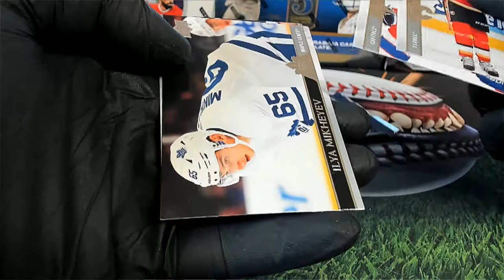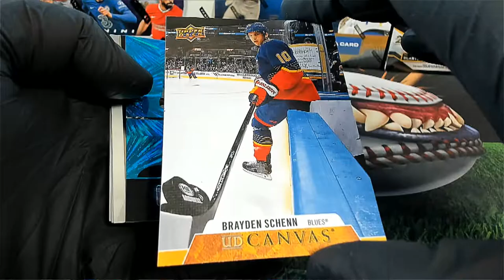202021 Upper Deck Series 2 Hockey 2 PACKS FOR MATT H